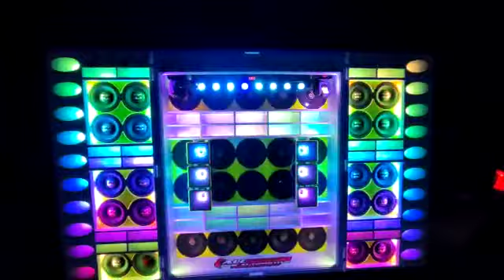F 250 Power system tocando na praia de Salinas, uma qualidade alessound som automotivo de Sta° Maria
MANDE FOTOS E VÍDEO DO SEU PROJETO QUE DIVULGAREMOS AQUI NO CANAL.

O CANAL MAIS ATUALIZADO SOBRE O MUNDO DO SOM AUTOMOTIVO PARAENSE E AQUI.